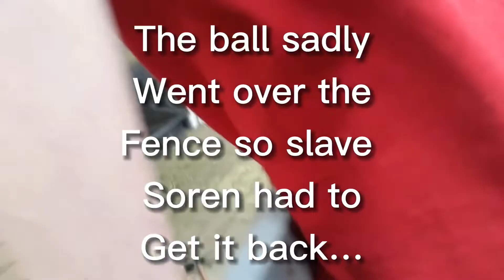Farchie Meets NBA Youngboy on the Trampoline (youngboy slipped over)